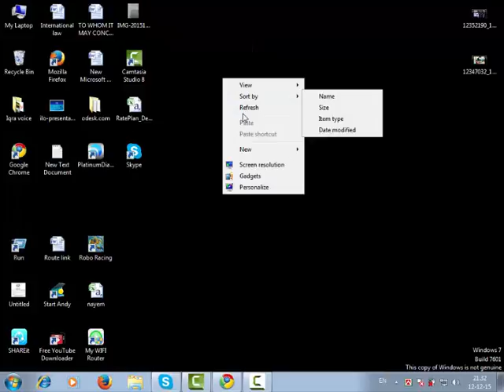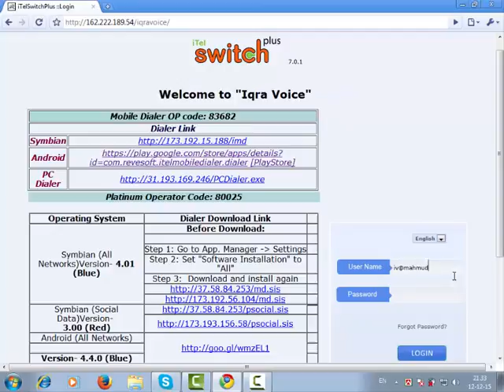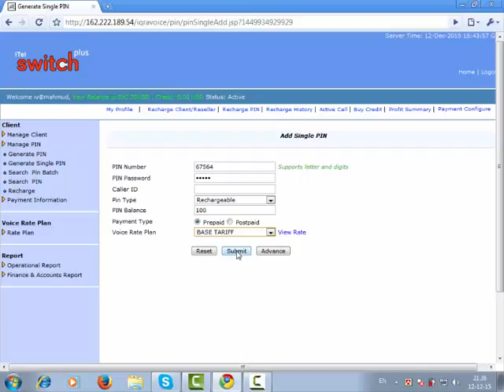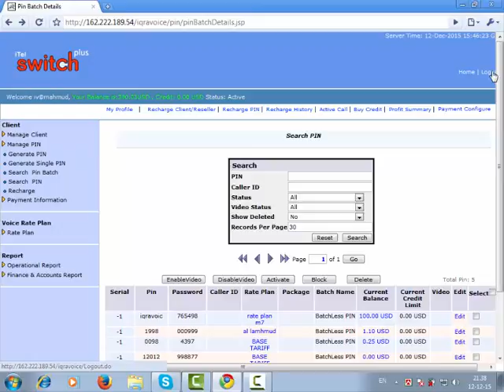How to creat itel pin iqra vioce